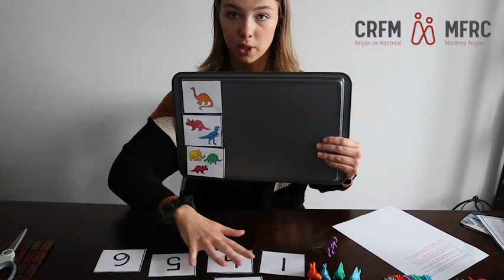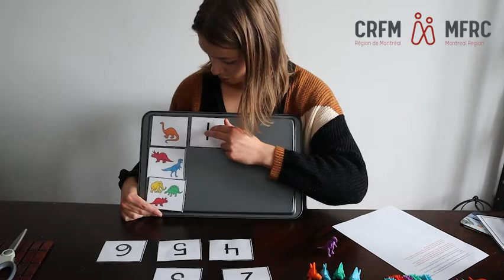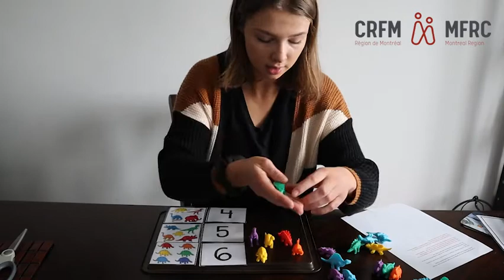Leçon4/Lesson4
Dans le cadre de nos ateliers préscolaires virtuel voici l'activité avec Brittany, si vous n'êtes pas déjà inscrits il est toujours temps de le faire.

Pour plus d'informations, contactez notre Coordonnatrice Enfance par courriel : . Une fois par mois vous allez recevoir (par courriel) une programmation d'activité à faire avec votre enfant à la maison.
As part of our virtual preschool workshops there is the activity with Brittany. If you haven't already registered, you still have time to do so.

Once a month you will receive (via email) activity programming to do with your kids at home.